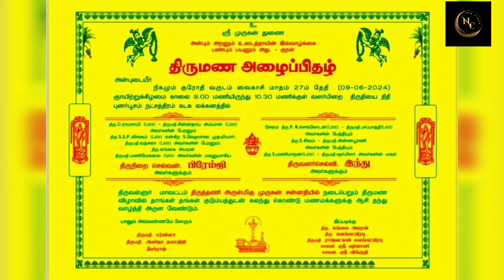Actor Premji Marriage Finally Fixed